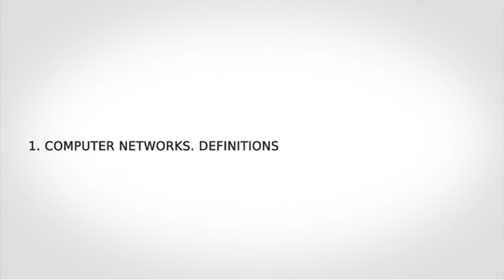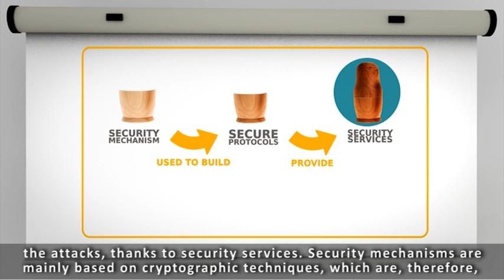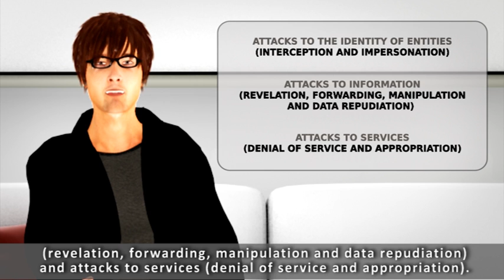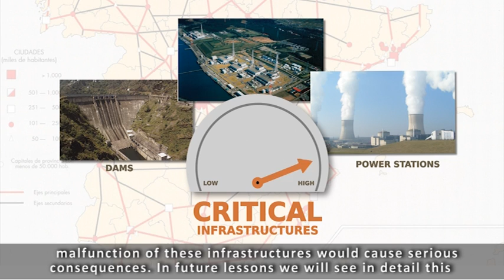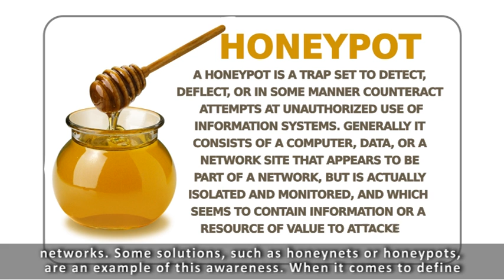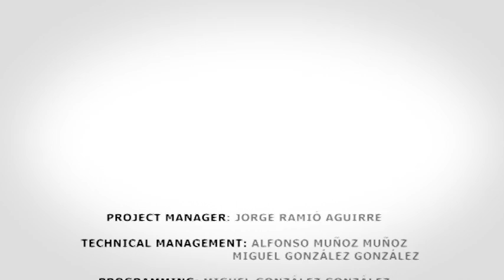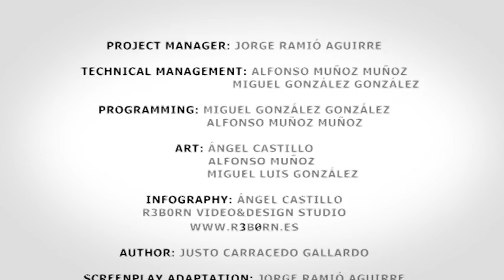Lesson 4: Introduction to network security (intypedia)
Alice and Bob introducing the fascinating world of the IT and network security. Risks and basic protections are analyzed for this type of networks.
Author: Justo Carracedo Gallardo. Technical University of Madrid.
Script, slideshow and exercises An intypedia team video.